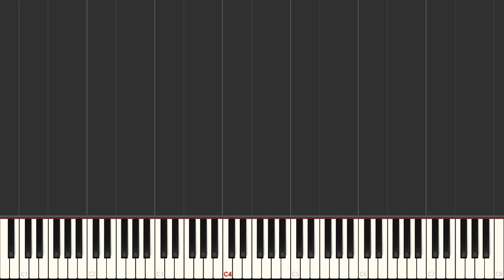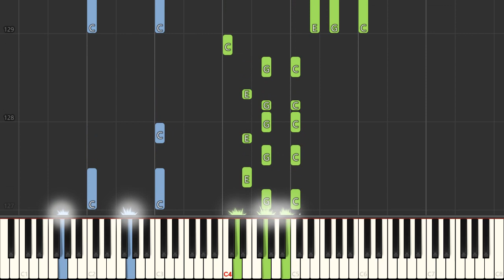Us The Duo - Stop Just Love (Accompaniment) (Piano Tutorial) [Synthesia]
Learn how to play the accompaniment part of "Stop Just Love" by Us The Duo using this Piano Synthesia Tutorial by MIDITUBE!